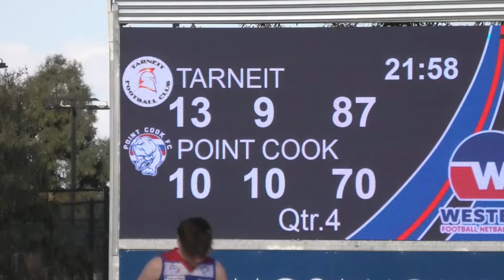Classic match || Tarneit V Point Cook U16'S Div 2 Preliminary Final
These teams face off in the Preliminary Final in the U16'S in the WFNL with the winner to go through to the Grand Final